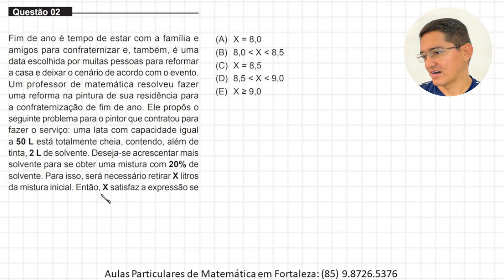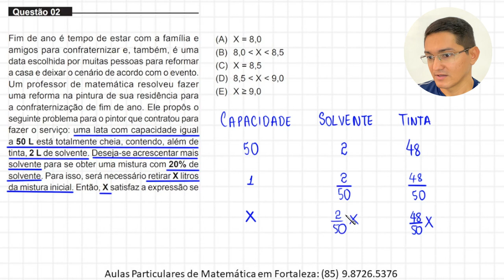MEDICINA - UNIFOR 2023.1 - QUESTÃO 2 - FRAÇÕES, EQUAÇÃO E PORCENTAGEM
Questão 02

Fim de ano é tempo de estar com a família e
amigos para confraternizar e, também, é uma
data escolhida por muitas pessoas para reformar
a casa e deixar o cenário de acordo com o evento.
Um professor de matemática resolveu fazer
uma reforma na pintura de sua residência para
a confraternização de fim de ano. Ele propôs o
seguinte problema para o pintor que contratou para
fazer o serviço: uma lata com capacidade igual
a 50 L está totalmente cheia, contendo, além de
tinta, 2 L de solvente. Deseja-se acrescentar mais
solvente para se obter uma mistura com 20% de
solvente. Para isso, será necessário retirar X litros
da mistura inicial. Então, X satisfaz a expressão se

(A) X = 8,0
(B) 8,0 menor que X menor que 8,5
(D) 8,5 menor que X menor que 9,0
(E) X maior que ou igual a  9,0